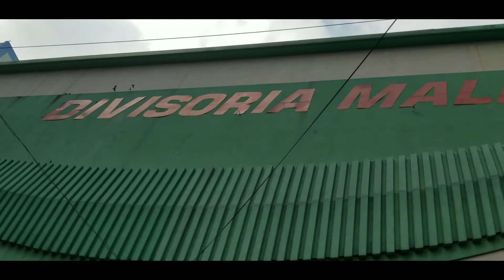DIVISORIA UPDATE FEBRUARY 17,2022